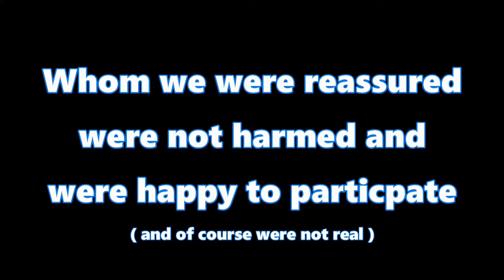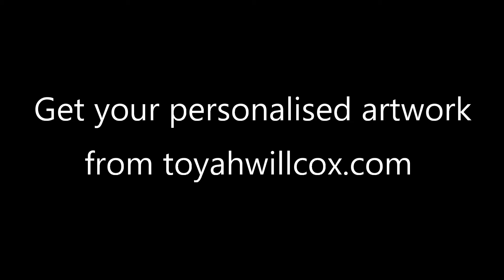Toyah & Robert's - Agony Aunts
Toyah & Robert take on more of your burning questions this week!

Ask your questions for next week in the comments below!
Order a personalised video message from to keep forever from Toyah